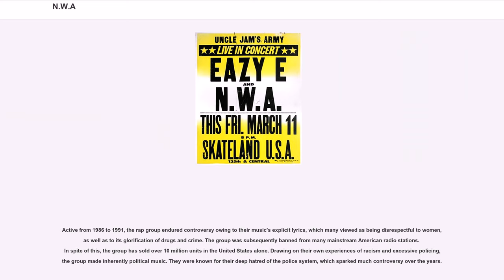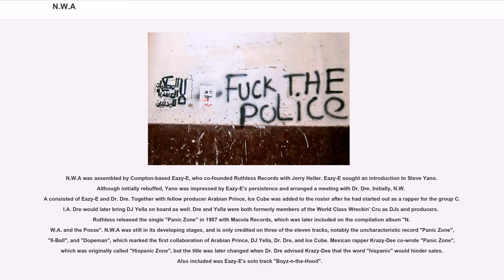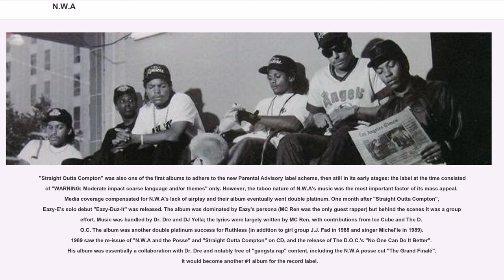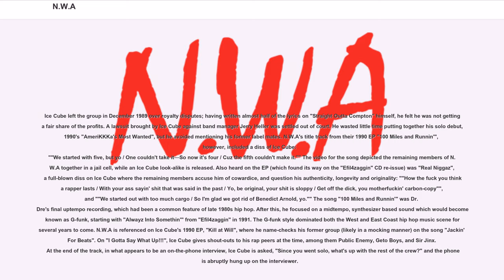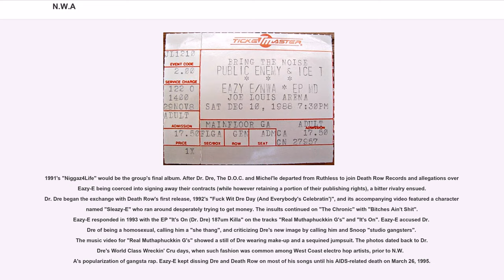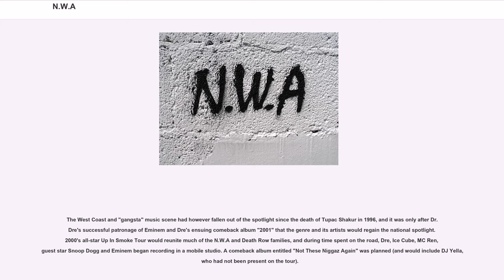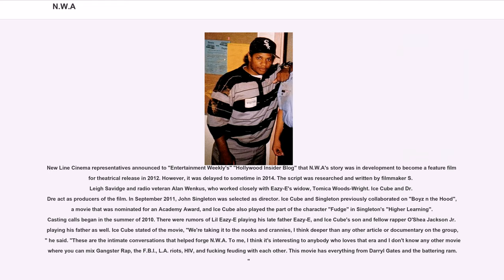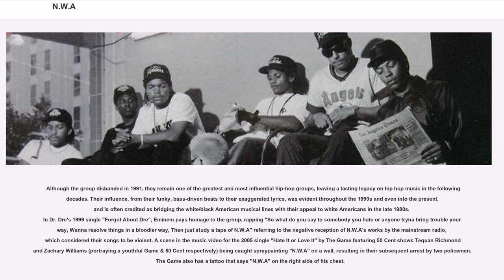N.W.A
N.W.A (an abbreviation for Niggaz Wit Attitudes) was an American hip hop group from Los Angeles, California. They were among the earliest and most significant popularizers and controversial figures of the gangsta rap subgenre, and are widely considered one of the greatest and most influential groups in the history of hip hop music.

Active from 1986 to 1991, the rap group endured controversy owing to their music's explicit lyrics, which many viewed as being disrespectful to women, as well as to its glorification of drugs and crime. The group was subsequently banned from many mainstream American radio stations. In spite of this, the group has sold over 10 million units in the United States alone. Drawing on their own experiences of racism and excessive policing, the group made inherently political music. They were known for their deep hatred of the police system, which sparked much controversy over the years.

The original lineup, formed in 1986, consisted of Arabian Prince, Dr. Dre, Eazy-E, and Ice Cube. DJ Yella and MC Ren joined later, with Arabian Prince eventually leaving shortly after the release of their debut studio album, "Straight Outta Compton" (1988), and Ice Cube following suit in December 1989. Eazy-E, Ice Cube, MC Ren and Dr. Dre would later become platinum-selling solo artists in the 1990s. Their debut album marked the beginning of the new gangsta rap era as the production and social commentary in their lyrics were revolutionary within the genre. N.W.A's second studio album, "Niggaz4Life", was the first hardcore rap album to debut at number one on the "Billboard" 200 sales charts.

"Rolling Stone" ranked N.W.A number 83 on their list of the "100 Greatest Artists of All Time". In 2016, the group was inducted into the Rock and Roll Hall of Fame, following three previous nominations.

N.W.A was assembled by Compton-based Eazy-E, who co-founded Ruthless Records with Jerry...